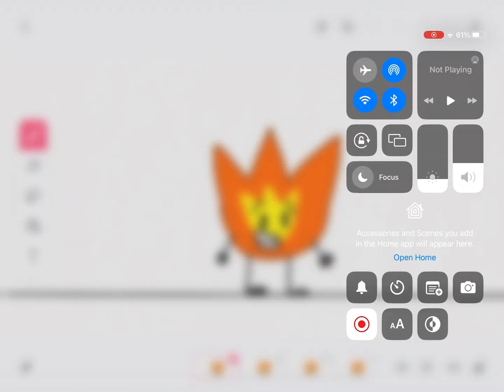Firey Walking Animation